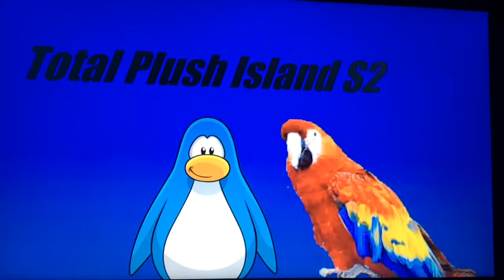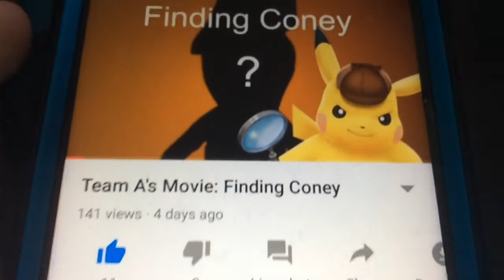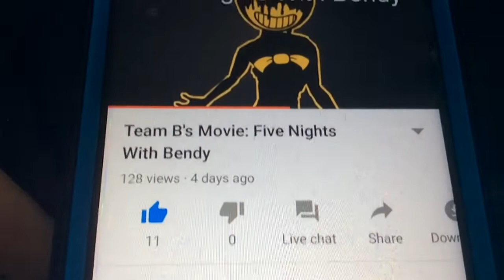Total Plush Island S2 Episode 19 Part 2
Vote for the character u what 2 save